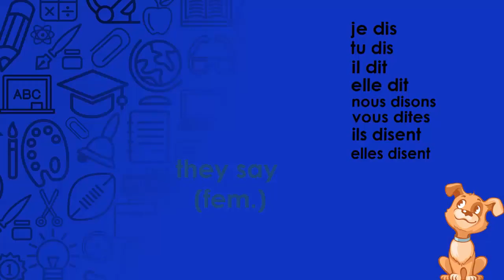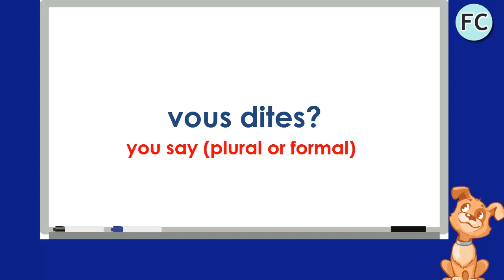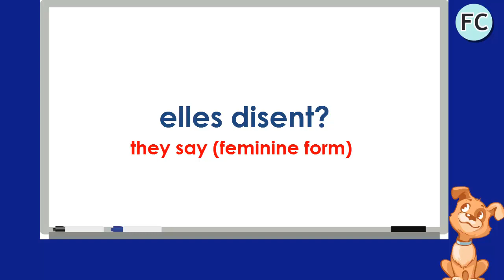Le Verbe Dire au Présent - To Say Present Tense - French Conjugation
Le Verbe Dire au Présent: je dis, tu dis, il dit, elle dit, on dit, nous disons, vous dites, ils disent, elles disent.

TIMESTAMP:
00:08 Conjugation
00:51 Practice (with english subtitles)

📕 SHORTS VIDEOS📕